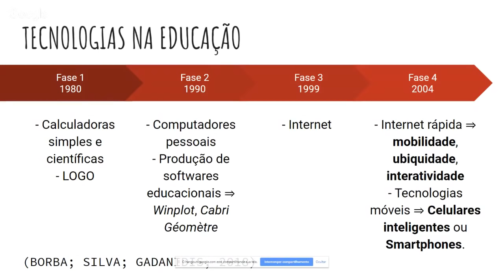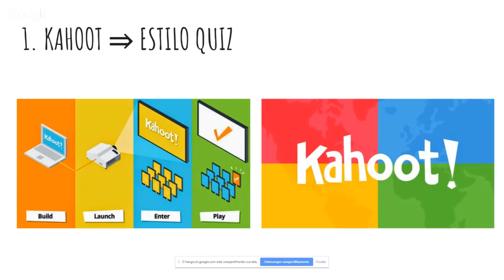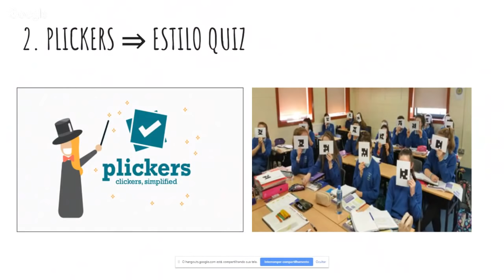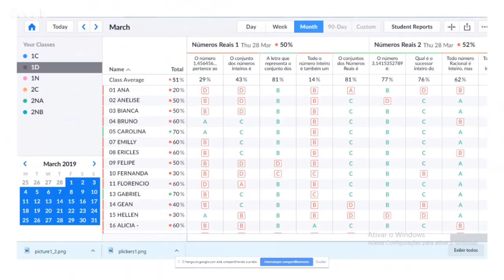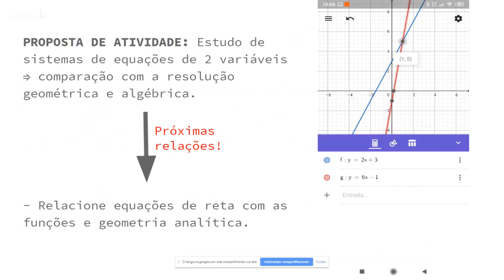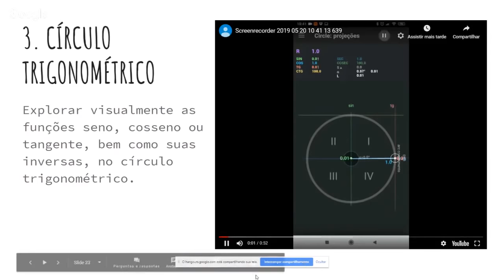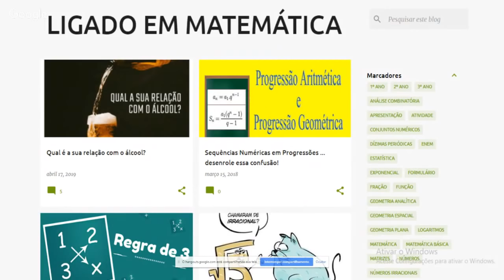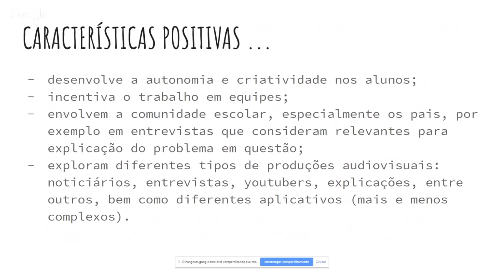Conexão Professor: Smartphone para Ensinar e Aprender Matemática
Professora Lucimar Gusmão & Professora Lisiane Cristina Amplatz